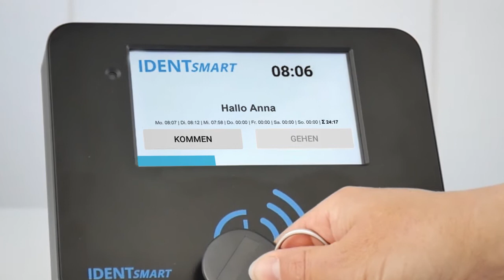IDENTsmart Zeiterfassungssystem ID500TR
Terminalkapazität: 100 Mitarbeiter
interner Terminal Speicher: 5.000 Buchungen
Datenübertragung: WLAN
An / Abmeldung: RFID-Transponder
Systemvoraussetzungen: WLAN mit Internetzugang, E-Mail-Adresse, Tabellenkalkulationsprogramm
sonstiges: kein Betriebssystem notwendig, automatisierte Reporte (Tages-, Wochen- und Monatsreport), Erkennung von Fehlbuchungen, minutengenaue Zeiterfassung, erweiterbar, einfache Datenübergabe an Steuerberater, integrierte Überwachungskamera, integrierter Akku für Stromausfallabsicherung
Lieferung: inkl. 15 RFID Mitarbeiter-Karten, 1 Master Token, 1 Pinstecker, Wandmontageset, Netzteil
Maße Terminal (BxHxT): 19 x 14,5 x 2,7 cm